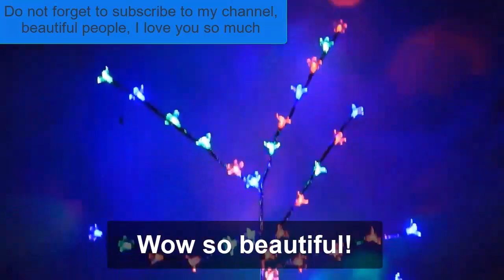I'm tired of girls at the pool!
اخبار ناس مصر
اهم الاخبار اليومية
اسعار الذهب الان
كم اسعار الذهب النهارده
سعر الذهب كم النهارده
اسعار الذهب غدا
سعر الذهب بيع وشراء
كليب طرب
فيديو
كليب صه
بوصة
كيفية تحويل البوصة
البوصة فيها كام سنتيمتر
dubai
uae
حلقات
bossa
خوصهكليب كلا
كليب الغنية والفقيرة
كليب لم اطق
حكم,العدالة
محكمة الضمير
احكام
محكمة
القاضي

ارجو لكل واحد من المتابعين يلي بقدر ينتسب ينتسب بحبكم كثيييير رابط الانتساب:

تحديات شفا وسوسو
تحديات شفاء
تحديات شفا و عبود
تحديات شفا٢٠٢١
تحديات شفا مع عبود
تحديات شفا واروى
تحديات شفا الجديده
تحديات شفا واروى وعبود
تحديات شفا 2021
تحديات شفا و شيخه و عبود
تحديات شفا في السوبر ماركت
تحديات شفا بالالوان
تحديات شفا اندومي حار
شفا
قناة شفا
تحدي
مضحكة
تيك توك
مقلب
challenge
shafa
مضحك
123go 123go!school مدرسة
go
اصنعه بنفسك
حيل حياتية
حيلة حياتية
خدعة
غريب
كوميديا
محرج
مقالب
shfa channel
الحار ضد البارد
ضحك
ابو رعد
حسام الحلبي
الطفل ابو رعد
نكشات ابو رعد
مقاطع ابو رعد
مقاطع الطفل ابو رعد
عائلة ابو رعد abo raad family
love
film
العاب
اغاني
مقاطع شفا
عائلة مشيع
مشاكل الحماية و الكنة
مشاكل الضراير
وسام تيكت
نور مار
نورمار
مساد
السليط الاخباري
جو شو, شهد و سيامند
نور ستارز
نارين بيوتي
جواني, بيسان
ناجي القاق
فافانابولي
ابن سوريا
ام سيف
جيفارا العلي
نانو, محمد و رامي موصللي
فريق المدمر
تحديات شفا وسوسو
تحديات شفاء
تحديات شفا٢٠٢١
تحديات شفا واروى
تحديات شفا الجديده
تحديات شفا 2021
تحديات شفا بالالوان
شفا
poo
bounser
shfa
toys
العاب مائية
nflatable
pool
فلوق
مسبح
نطاطيات
shfa
شفا
توأمتها
توأم
خدعت
أطفال
pretend play
kid
kids
ice cream
es krim
lollipop
ايسكريم
سكتش
أطفال
بيبي
ضحك
مضحك
kids
story
قصة
قناة شفا
شفا
أفضل قناة
قناة
أكبر قناة
قنا شفا
قنا shfa
shfa
shfa channel
الطفلة شفا
شفا
shfa
shcool
مدرسة
أطفال
kids
pretend play
shopping
الشنطة المدرسية
فله
فلوق
مقلب
دكتور
ضحك
جميع
أول يوم مدرسة
hide and seek
غميضة
funny
child
الساحرة
shfa
pretend play
kids
أطفال
فله
فلوق
مقلب
قناة شفا
أفضل قناة
قناة
أكبر قناة
قنا شفا
قنا shfa
shfa channel
الطفلة شفا
kid
ايسكريم
story
دكتور
ضحك
سكتش
توأمتها
توأم
خدعت
ice cream
es krim
lollipop
play
gumball
gumball machine
children
learn for kids
learn
shcool
مدرسة
shopping
الشنطة المدرسية
جميع
أول يوم مدرسة
hide and seek
غميضة
funny
child
الساحرة
طفلة
dress
dress up
الوان
color
تحدي
بيبي
مضحك
قصة
العاب
صحت
فيديوهات للاطفال
اطفال
toy
شفا
فله
مقلب
فلوق
دكتور
dres
dress up
الوان
color
ايسكريم
pretend play
تحدي
شفا
فله
مقلب
فلوق
دكتور
dres
dress up
الوان
color
ايسكريم
pretend play
تحدي
قناة شفا
شفا
أفضل قناة
قناة
أكبر قناة
قنا شفا
قنا shfa,shfa
shfa channel
الطفلة شفا
pretend play
play
gumball
gumball machine
kids
kid
children
story
learn for kids
learn
شفادتني العواطف
قناة شفاء الروح
قناة شفا الانجليزية
شفا قطة ولدت
شفا مع قطط
قطط شفا ماتت
شفا كرتونات
شفا عندها قطة
قناة شفا الثانية
شفا قطتها ولدت
قناة شفا ولادة القطط
قناة شفا الجديدة
كرتون شفا سلايم
كرتون شفا تحديات
شفا قطط صغار
قطة شفا حامل
كرتون شفا تحدي السلايم
كرتون شفا للاطفال
شفا قناة العاب
شفا قناة خطيرة
شفا قناة الالعاب
شفا قناة يوتيوب
شفا لعبه الشريره
شفا لعبه حبار
شفا لعبه الحبار الحياه الواقعيه
شفا لعبه التحدي
شفا لعبه الاطفال